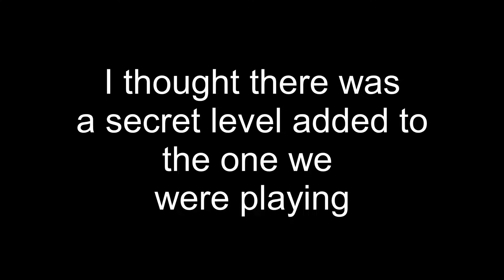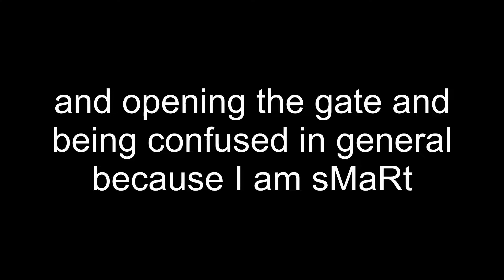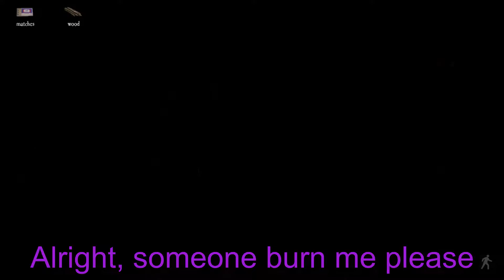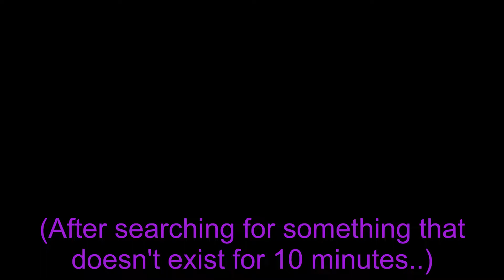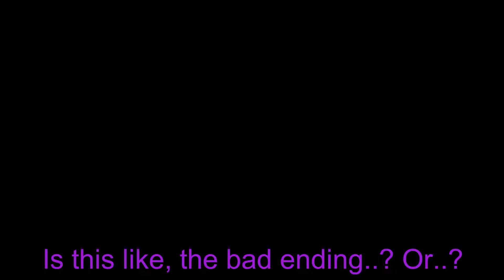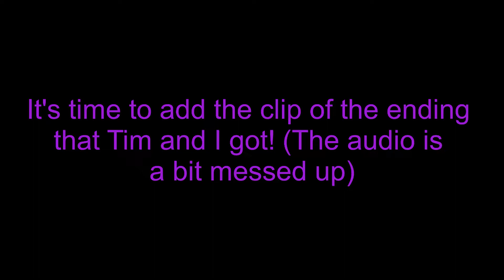WE BEAT THE GAME! AGAIN! - Pacify - 3 (End) W/NiwaMatsu & DerpManny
I put "again" in the title because Tim and I have already beaten Pacify and recorded it except the audio was bad so I decided not to upload that footage and instead try to beat Pacify again with Tim except, DerpManny decided to buy the game and play it with us so that is why he is in the video! :3

If you plan on playing this game, I strongly suggest you don't watch this video and instead play the game for yourself and then come back to the video.

IF YOU LIKED THE VIDEO SHARE IT! IF YOU DIDN'T LIKE THE VIDEO SHARE IT! THIS WAS A PUBLIC SERVICE ANNOUNCEMENT! THANK YOU!

Let me know how you guys are doing in the comments below!

Don't forget about W.A.M, W.Y.H and S.D.!
W.A.M: Wear A Mask
W.Y.H: Wash Your Hands
S.D.: Social Distance

Friends in video:
DerpManny: